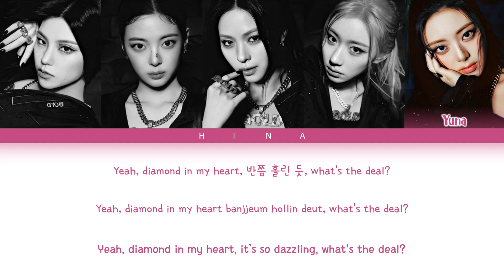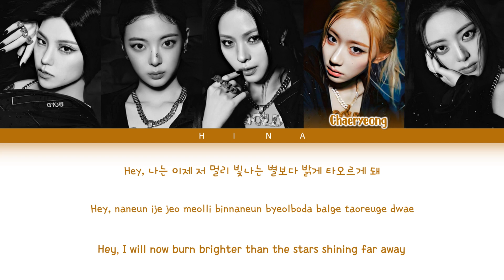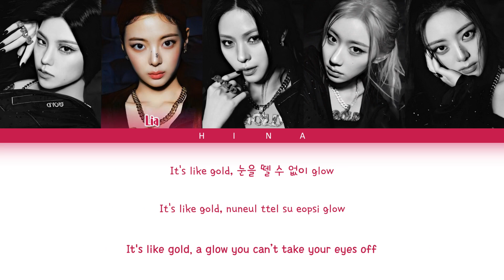ITZY (있지) - GOLD - Color Coded Lyrics (Hang/Rom/Eng)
Artist : ITZY
Album : GOLD

My bias: Lia.